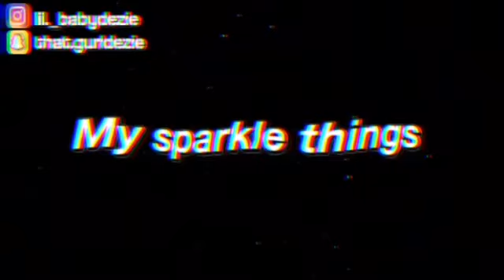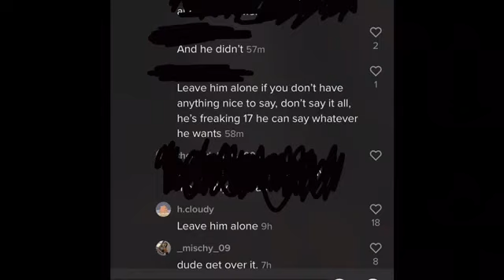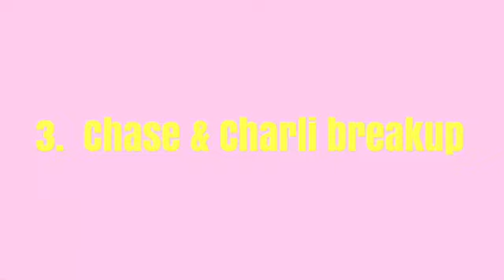My two cents on some Tik Tok drama🤭